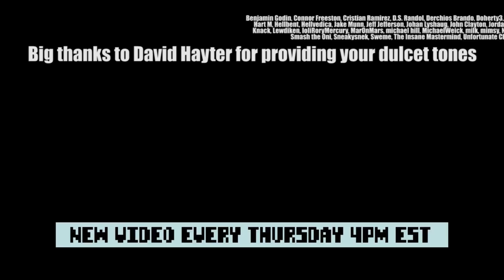Khonjin House Ep.67: Infiltrator 2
Snake goes on his most dangerous mission yet.

Snake voiced by David Hayter
Gay Spaghetti Chef voiced by Dillon Deveney

Music from Metal Gear Solid OST, and Metal Gear OST.